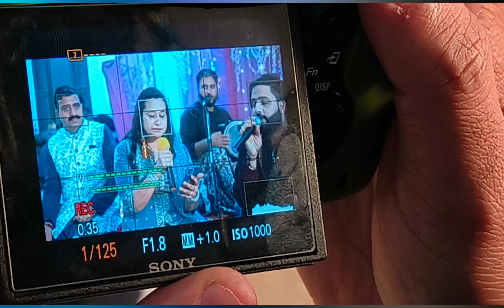ALL TIME KASHMIRI HIT SONG 'dimyo dilaas'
Kashmiri song in a Melodious voice.